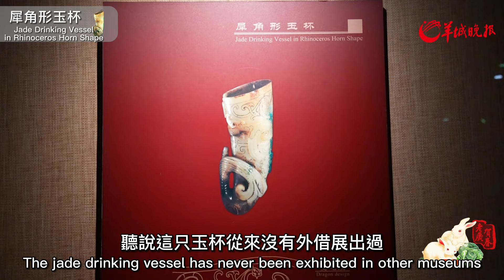National Teasure in Lingnan—Jade Drinking Vessel in Rhinoceros Horn Shape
NewYearinLingnan NationalTeasureinLingnan Want to hear some funny stories about ancient Chinese wine culture? Come and check this drinking vessel made of jade in the Nanyue King Museum in Guangzhou.
It's called a Jade Drinking Vessel in Rhinoceros Horn Shape. Why Rhinoceros Horn? In the ancient west, it was believed that rhinoceros horn was holy; so a vessel made of rhinoceros horn can dissolve poison in the wine.
The Nanyue King, Zhao Mo, a wine person, heard the anecdote and chose to believe it. Thus, the Jade Drinking Vessel in Rhinoceros Horn Shape came into existence. With no base, the drinking vessel cannot stand, forcing people to drink all the wine in it or let the rest of the wine spoil.
As an excellent national treasure, the jade vessel is so important to the museum and China that its exhibition outside China is forbidden.